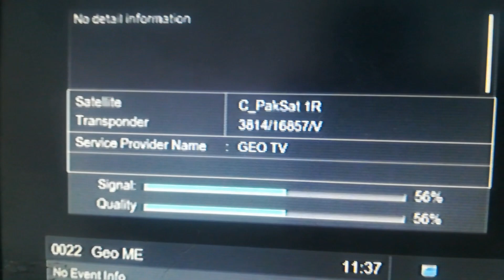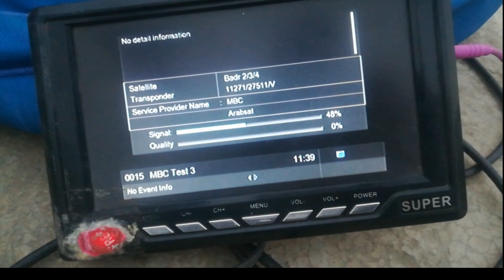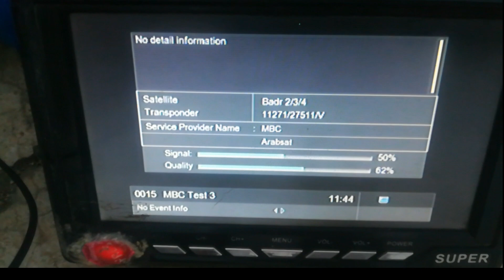Badarsat@26E setting in paksat1R@38E on side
in this video i will share you badarsat 26east setting with paksat1r c band on side on 4feet dish anteena
پاکسیٹ 38eکے ساتھ بدرساتھ 26e کو کیسے لگایاجائے۔